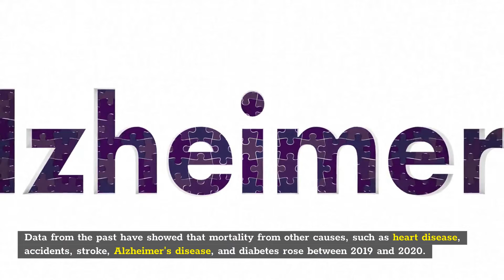COVID-19 was Third Leading Cause of Death in the United States in Both 2020 and 2021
Researchers  found that COVID-19 was the third most common cause of death in the United States between March 2020 and October 2021.

COVID-19 was responsible for 1 in 8 deaths (approximately 350,000 deaths) in the US throughout the course of the 20-month study period.

COVID-19 was one of the top five causes of death in every age group ranging 15 years and older during this time.

  COVID-19, which was the second greatest cause of mortality among people 85 and older in 2020, fell to third place in 2021.

Other American death causes have also been indirectly impacted by the pandemic.

Data from the past have showed that mortality from other causes, such as heart disease, accidents, stroke, Alzheimer's disease, and diabetes rose between 2019 and 2020.